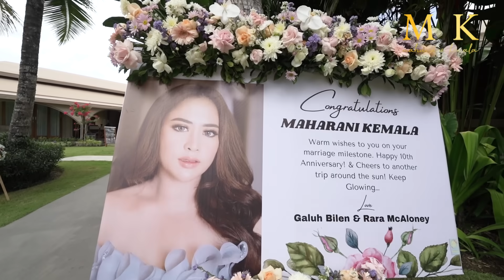DIBALIK LAYAR ULTAH MAMI... MAMI SIAPIN SEMUA SENDIRI !!!